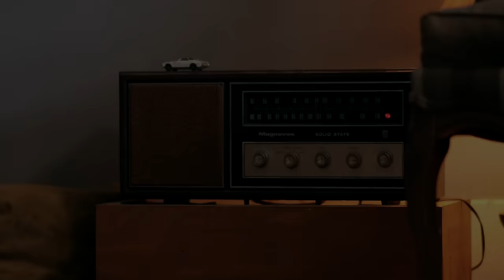Eric Gales - "Stand Up" (Official Music Video)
Eric Gales official music video for "Stand Up" from the album, Crown, out now everywhere.  Get the album on CD, LP, or digitally

 “This is for everyone who has ever felt discriminated against. We should all learn to co-exist for the common good of the human race.” – Eric Gales

LYRICS:

Can’t you understand? My dilemma
I’m a man the same as you
I walk the same lines, suffered all the wounds
45 years of putting up with you
I just don’t know
And I ain’t got a clue

Somebody’s gotta stand up
Wake up
Rise up
Stand up to you

I just want to start, with my situation
I’ve been seen as cruel and unkind
I’m here to tell you they got it all wrong
People try to treat me
Like I don’t belong
I don’t know why
You treat me like you do

I just want respect
I don’t want a hand out
Do you see me? Like I see you
You don’t know me
You don’t know a thing
But you tell me to just shut up and sing
You just don’t know
And you don’t got a clue

Produced by Stereophonic Films
Director - Nathan Meckel
Co-Director / Director of Photography - Jeff Wilson
Editor, Post Production & Second Camera -  Sean Kelly
Audio Engineer & Grip - Mark Niemiec
Jib Operator - Ben Rydberg
Makeup - Muse The Artist & Mary Beth Felts